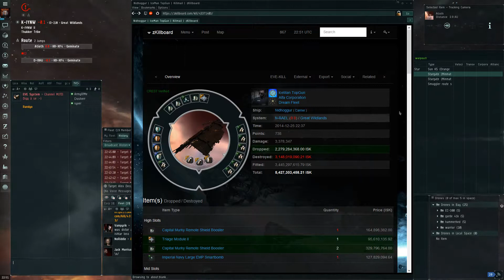Eve Online ADVENTS pos kill